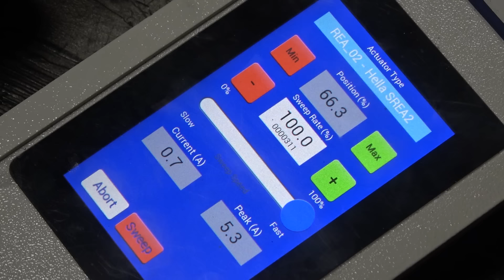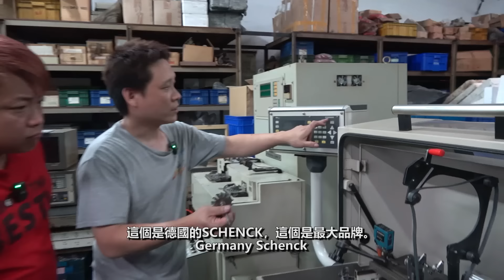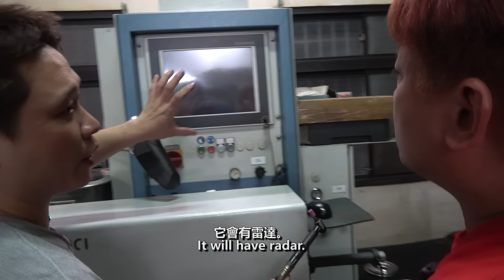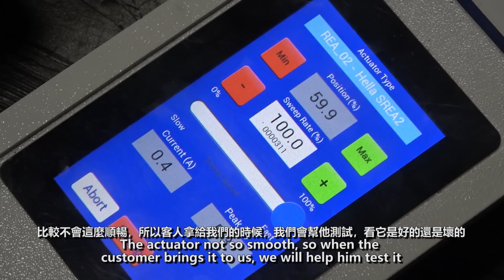改裝渦輪是什麼？製造渦輪廠的運作，參觀台灣 JST TURBO 的工廠揭秘？| 青菜汽車評論第362集 QCCS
其實不瞞你們說，從以前2020年開始合作的傑斯特渦輪工坊，到3年後才見面！當年紅豬的4agte渦輪、山豬以前的RB25det渦輪、飯糰Vios外掛渦輪套件、山豬2jz的渦輪，全都來自JST  TURBO。

今天終於來拜訪 JST TURBO，順便來採訪一些知識型的知識，讓你們大開眼界吧！